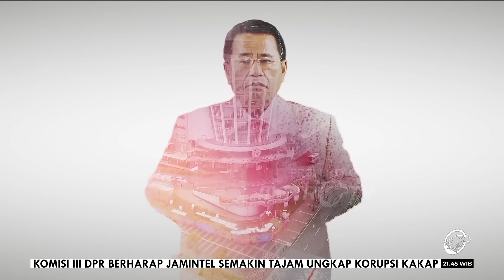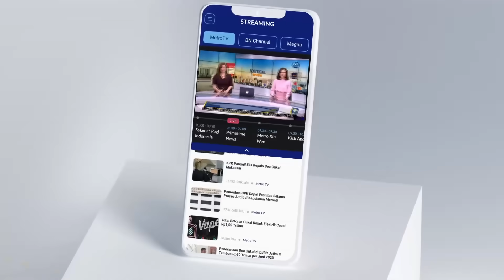Bukti Sudah Ditemukan, Kenapa Firli Belum Tersangka?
MetroTV,

Firli Bahuri yang dilaporkan ke Dewan Pengawas KPK dan juga Polda Metro Jaya atas dugaan kasus pemerasan terhadap mantan Menteri Pertanian, Syahrul Yasin Limpo.

Bagaimana dengan marwah KPK yang tercoreng karena ulah orang-orang yang ada di dalamnya? Apakah ini menjadi pertanda bobroknya sistem KPK dibawah kepemimpinan para pemimpin yang sekarang ini berkuasa?